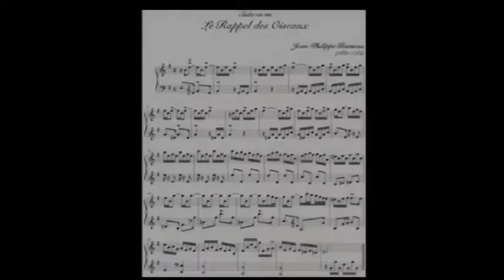Julie Pagán plays Rameau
Julie Pagan plays La Rappel Des Oiseaux by Jean-Philippe Rameau